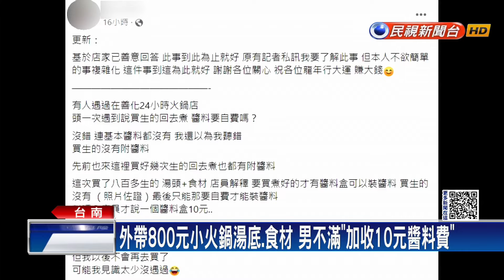花800元單點小火鍋湯底、食材外帶 醬料多收10元！男不滿發文抱怨－民視新聞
【民視即時新聞】南部中心／林俊明、陳姵妡 &nbsp; 台南報導小火鍋不少民眾都愛吃，配醬料滋味更加分，通常外帶都會附贈醬料，但有位王先生，到台南善化一家小火鍋店，花了8百多元，單點湯底跟食材，外帶要回家吃，卻被店員告知醬料要多加十塊錢，讓他認為很不合理，網路發文抱怨，而店家透露，店員只是依照規定行事，但以王先生買的量，應該附上醬料，已向王先生致歉。